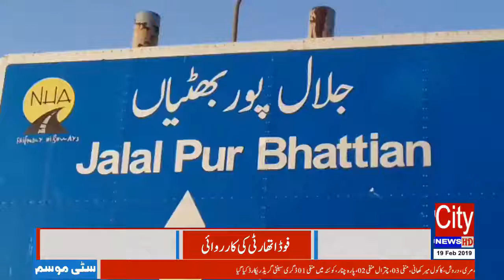A Case of Being Injured Injured, Strike of Doctors In Public Hospital 19/02/2019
▐►Play Store :